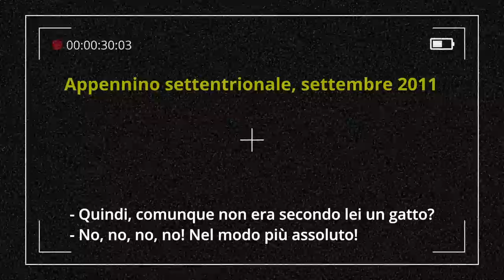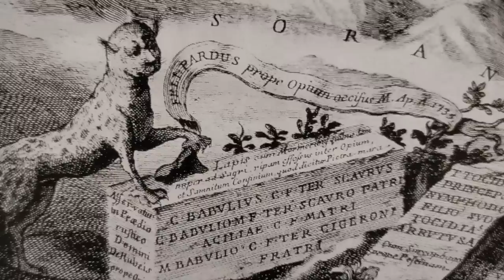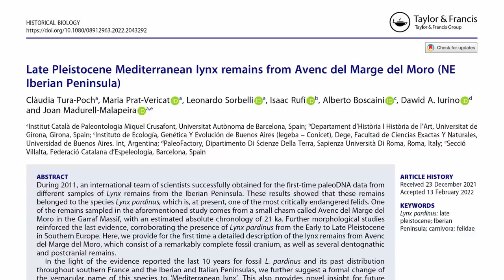Il mistero del LUPO CERVIERO: esiste la LINCE in Appennino?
Il Lupo Cerviero è un misterioso animale di cui si parla in molte antiche storie dell'Appennino centrale. Descritto con l'aspetto di un grosso gatto dal manto maculato e con ciuffi di pelo sulla punta delle orecchie, ci sono pochi dubbi che si tratti di una lince. Ma esistono linci in Appennino?

00:00 INTRO
00:59 TRACCE NELLA STORIA
06:20 LE PROVE NON CONVINCONO
11:16 NE HO VISTE LINCI CHE VOI UMANI...